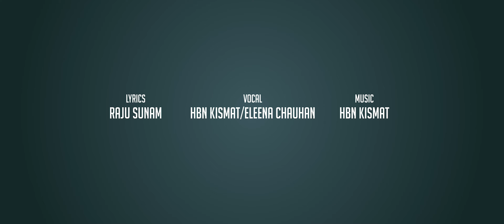Chunumunu - Official Teaser | SAGAR | MANJIL | SHRISTI | JVIN | JVIS | AYUSHI | HBN KISMAT | ELEENA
Official Teaser of song Chunumunu

MODEL
SAGAR LAMSAL
MANJIL BASNET
SHRISTI KHADKA

CHILD ARTIST
JVIN SHRESTHA
JVIS SHRESTHA
AYUSHI DHAKAL

SINGER
HBN KISMAT
ELEENA CHAUHAN

LYRICS
RAJU SUNAM

RECORDIST
BIMAL/BINOD CHINAL
STUDIO 1DB HD

COMPOSE/ARRANGE/MIX/MASTER/SOUND DESIGN
HBN KISMAT

MADAL
BHUBAN GANDARVA

FLUTE
RATNA BK

SARANGI
MANISH GANDHARVA

CAMERA
BUDDHA THAPA AND TEAM

PRODUCTION MANAGER
SAMBHU SHRESTHA

EDIT
NABIN NIRAULA

WARDROBE PARTNER
VALENTINO THE BOUTIQUE

MUA
SAMARA JOSHI

STILL PHOTOGRAPHER
MEGH MAHARJAN

POSTER
ANKUR GHIMIRE

TECH PARTNER
GOLDENMUD CREATION PVT. LTD.

PRODUCED BY
TIL KUMARI CHHETRI & BHIMA DEVI CHHETRI

DIRECTOR
RAJIV SAMAR